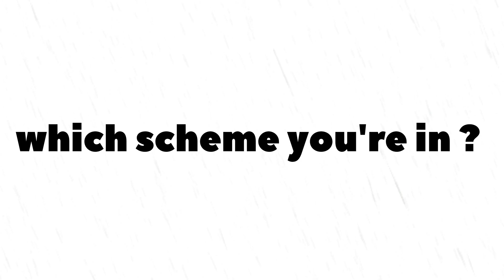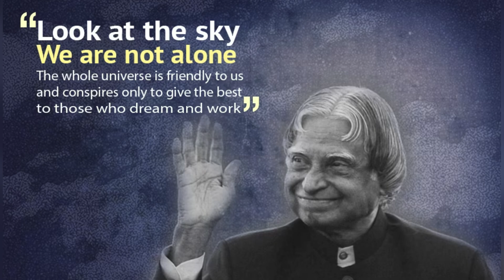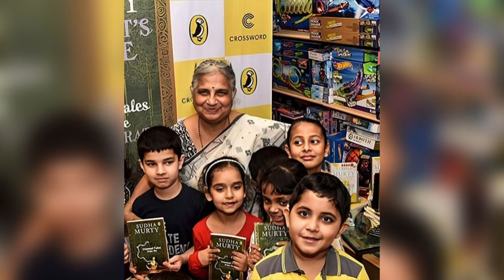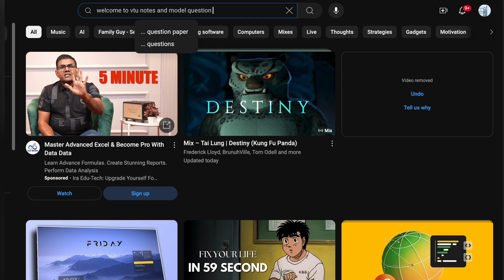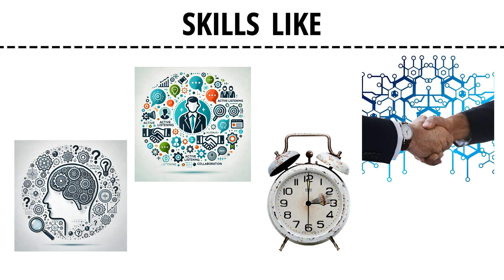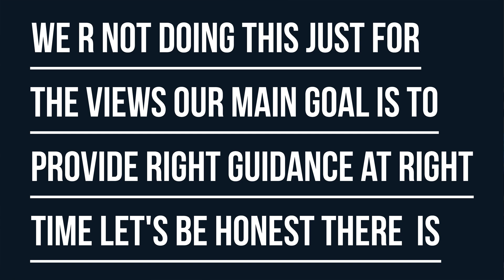Reality of Engineering in VTU ?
Future Engineers of 2024, 2023, & 2022 Batches!

Are you ready to conquer 2025 and crush your exams like the rockstars you are? Whether you're struggling with what to study for your internals and externals, figuring out the CAD exam, or understanding VTU systems like makeup exams and year-back rules, we’re here to guide you.

Do you want to know how to write answers that score big in VTU exams? Or are you looking to develop skills in your first year to land high-paying jobs, start a startup, prepare for GATE or government services, or even aim for IIMs?

Think Big, Dream Big!

As engineers, you hold the power to shape the future. From running businesses to holding leadership positions, engineers are leading the world. Dr. APJ Abdul Kalam inspired generations with his contributions to technology, while Ratan Tata transformed Indian industries. Global icons like Sundar Pichai and Satya Nadella prove the potential of engineering minds.

The versatility of this field is immense—engineers become entrepreneurs, innovators, and leaders. So, pat yourself on the back for choosing a career that opens countless doors.

Welcome to VTU NOTES and Model Question Paper Answers!

Our YouTube channel has helped thousands of VTU students ace their exams and build strong foundations for their futures. We provide:

Model question paper solutions.

Detailed notes aligned with the VTU 2022 scheme.

Exam tips to score maximum marks.

Our goal is to simplify your academic journey and ensure your success!

How You Can Help Us Help You

We value your support and feedback. Here’s how you can contribute:

1. Share your suggestions to help us make our content even better.

2. Let us know what you need—notes, solutions, or tips.

3. Ask your questions, and we’ll guide you through any engineering subject or exam-related doubt.

Expanding Horizons

We’re launching a new platform to go beyond VTU and cover essential topics like:

Preparing for GATE, civil services, or IIMs.

Skills like critical thinking, communication, problem-solving, and networking.

Starting your own business or becoming a job creator.

A Personal Note

Send us your feedback via comments or WhatsApp (text only). Let’s achieve success together!

Best Regards,
VTU Success Zone Team
VTU NOTES and Model Question Paper Answers

🔴ANY QUERY PLEASE TEXT WATSAPP MESSAGE TO THIS NUMBER